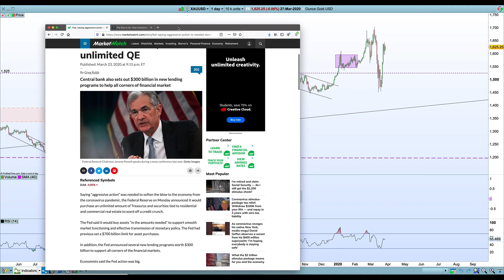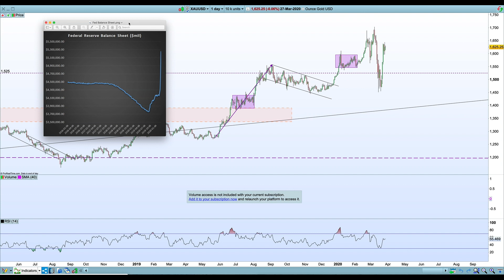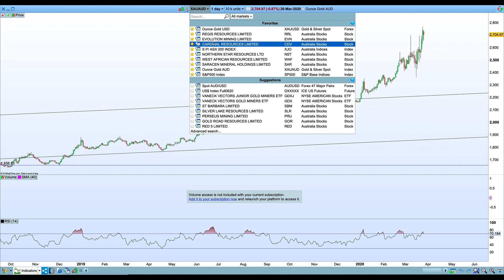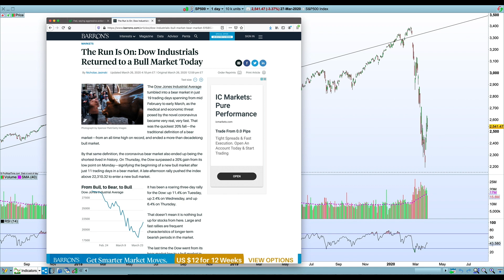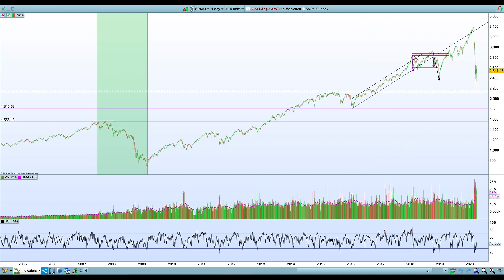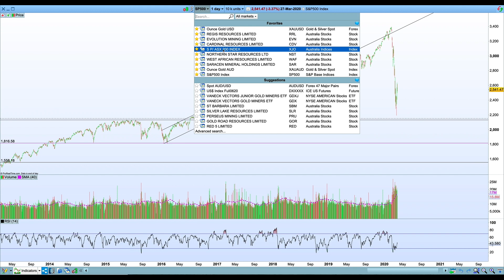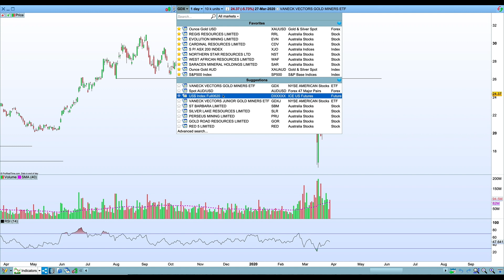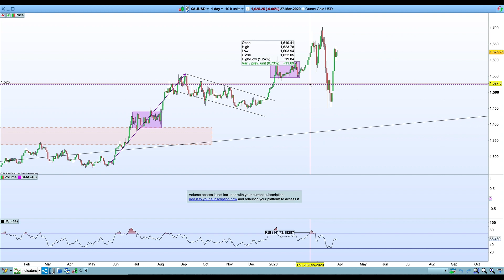Gold and Macro Charts - 29 March 2020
A look at the volatile gold, currency and equity markets for the week.